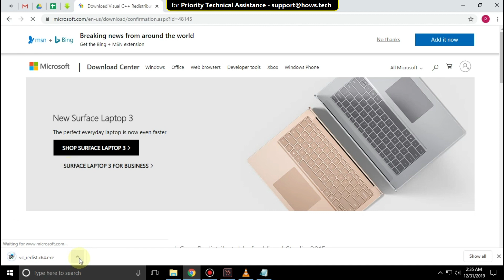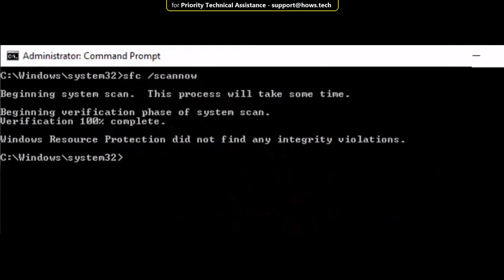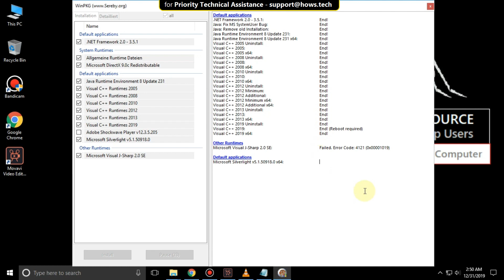Entry Point Not Found Dynamic Link Library api-ms-win-crt-runtime-l1-1-0.dll FIX Windows 10 \ 8 \ 7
This video is going to guide you through the steps to fix Entry Point Not Found Dynamic Link Library api-ms-win-crt-runtime-l1-1-0.dll Error in Windows 10 \ 8 \ 7.

This error you may see while starting games or any other software.
Error Message : Entry Point Not Found Dynamic Link Library api-ms-win-crt-runtime-l1-1-0.dll